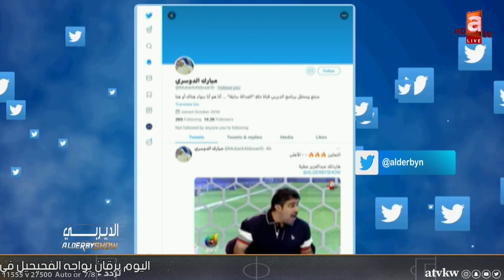إحالة السعودي عمر المهنا إلى النيابة بسبب انتقاده خط تسلل في الفار!!.. "نقاش رواد الديربي"